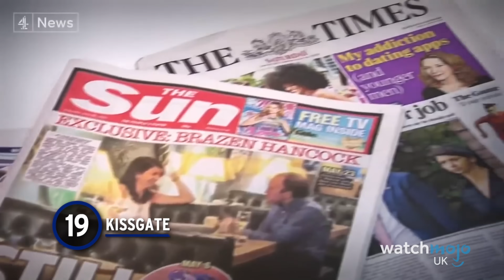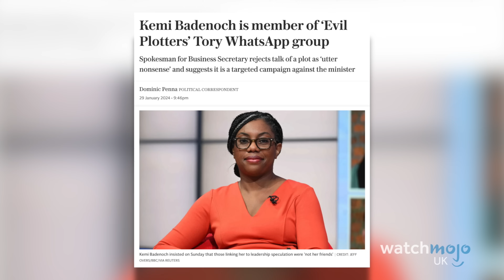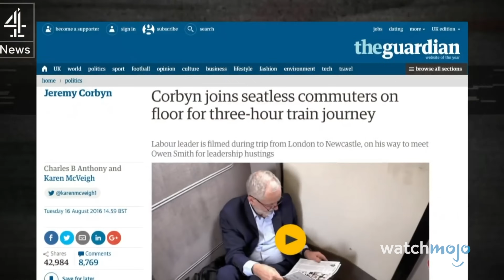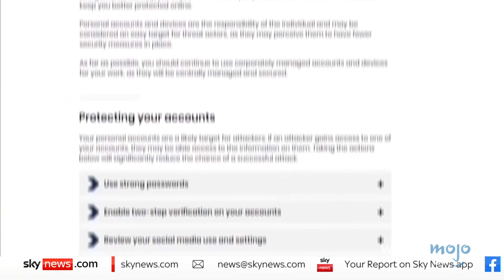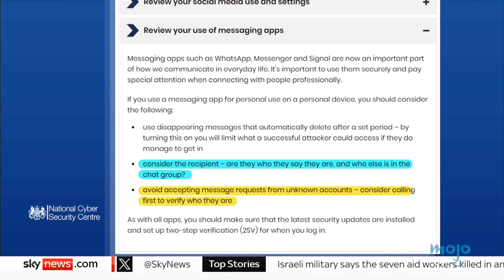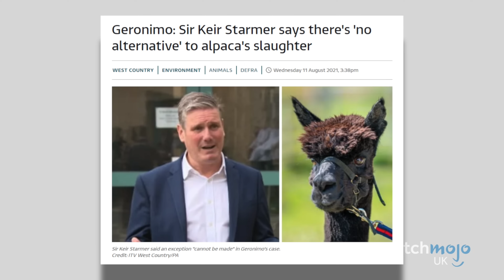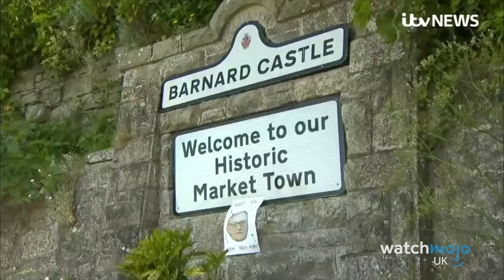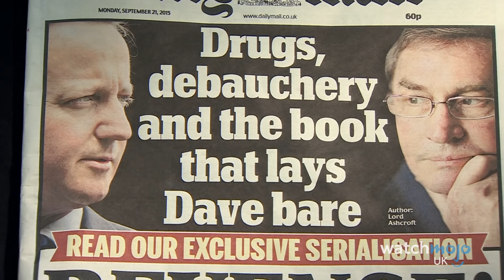Top 20 PR Disasters in British Politics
Do any MPs deserve to be in Downing Street? For this list, WatchMojoUK counts down the Top 20 PR Disasters in British Politics. We're looking at the most absurd PR scandals faced in the Houses of Parliament involving all the parties, big and small. From Barnard Castle to the Expenses Scandal, we've got plenty of politicians behaving badly.